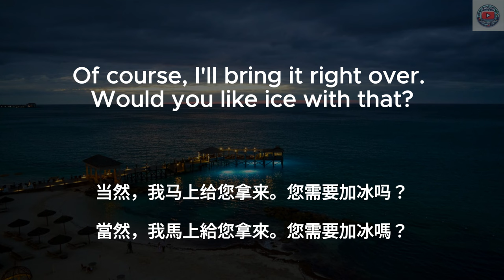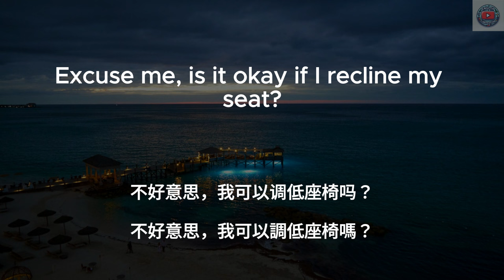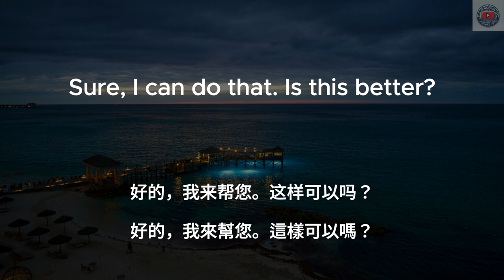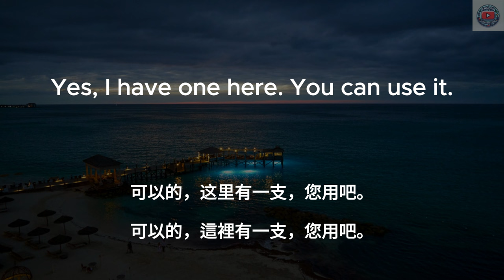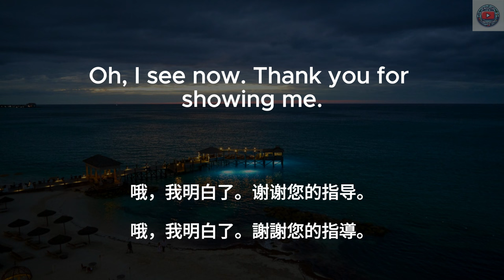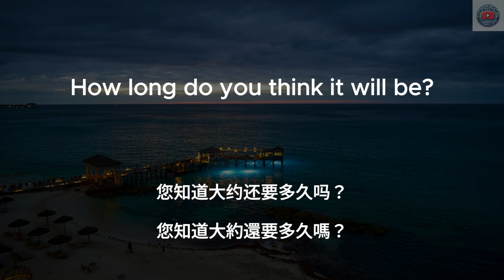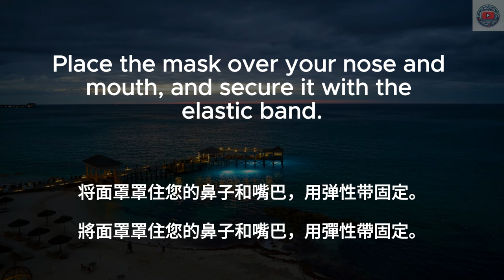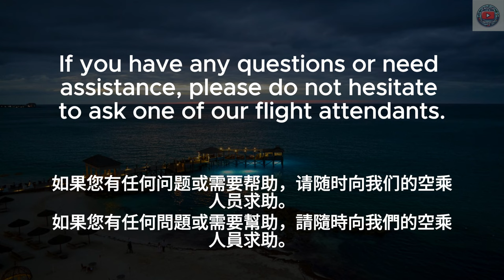▶ Listening Practice | 飞行旅途英文对话 | In the Airplane | 请求服务 | 起飞前安全提示 | 中文配音 | 听力训练 | Conversations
🔑 在本视频中，你将学到：
起飞前安全提示
询问航班延误原因
帮助调整座椅
询问颠簸情况
请求使用洗手间
询问到达时间
请求一条毯子
请求一杯水

学习方法：
1. 首先在没有字幕的情况下听一遍英文
2. 第二遍听英文，显示英文字幕
3. 第三遍听中文，加上中文字幕
4. 第四遍听英文，显示中英字幕和重点

日常英文｜中文加英文聽力訓練｜睡覺學英語｜睡觉学英语｜邊睡邊記 英文｜沉浸式英语听力练习｜刻意练习英语听力｜睡眠學英文｜边睡边记｜英语口语｜生活口語｜基礎英語會話｜英語初學者｜英語學習｜零基礎學英文｜英語發音練習｜英文發音｜學習英語發音｜英文短句｜英語聽力｜美式口音｜英語詞彙｜美式英語｜美式口音｜英語初級聽力｜高效學英文｜英文｜日常英文聽力｜常用英文句子｜Useful English phrases｜Everyday use｜Learn English｜Daily conversations｜英语听力｜英文短句练习｜English listening｜English Listening Practice｜聽懂每一句｜听懂每一句 | airplane | asking for help | safety